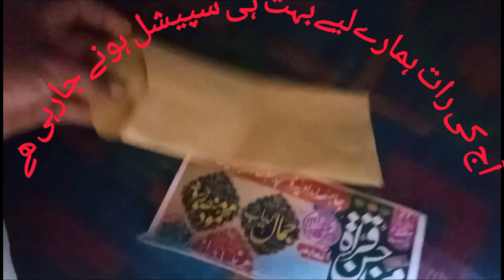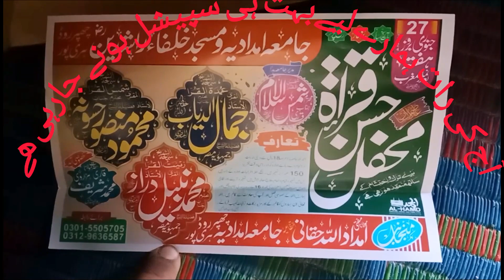aj ke rat hamary ley sapishal hony ja rahe hy/bay tahir hafeez1